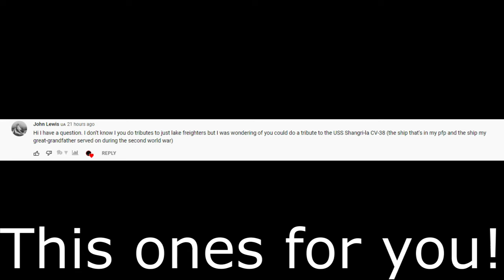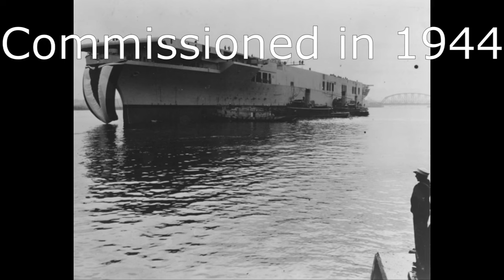USS Shangri-la CV-38 tribute (1944-1988)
Here is a small tribute for a fan!